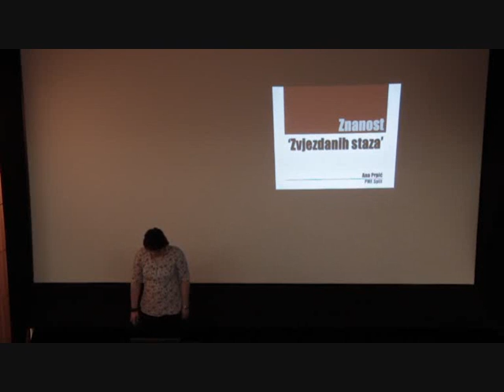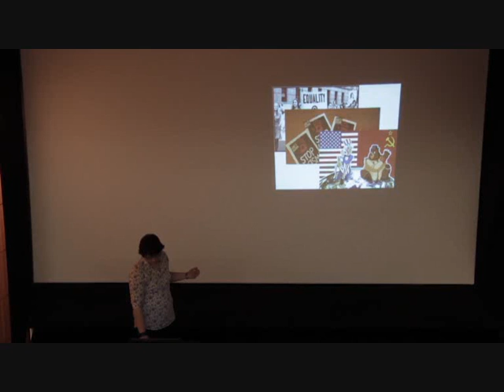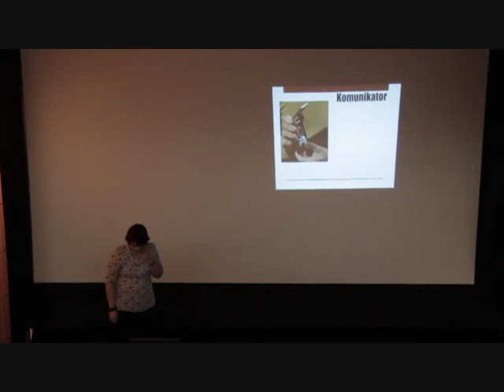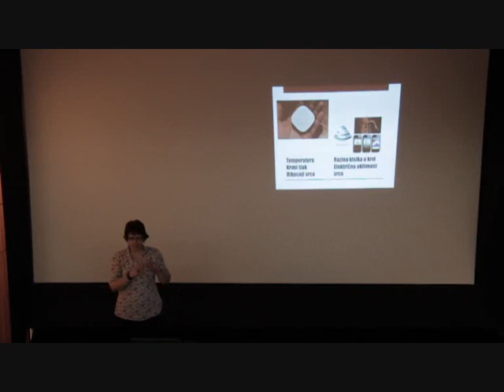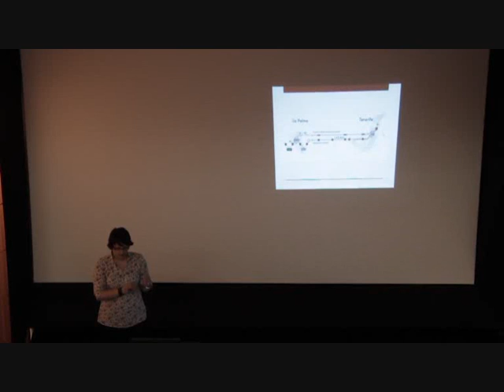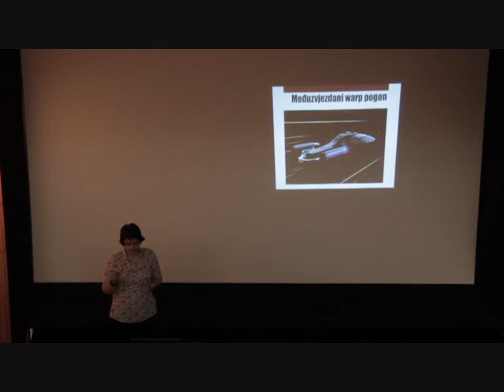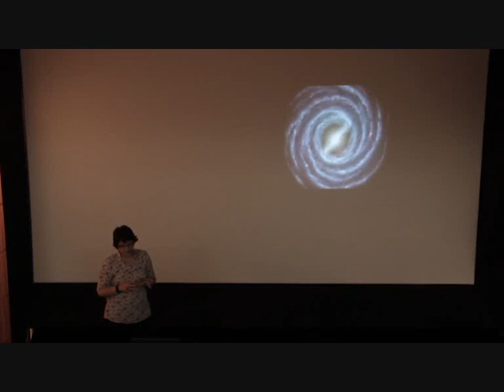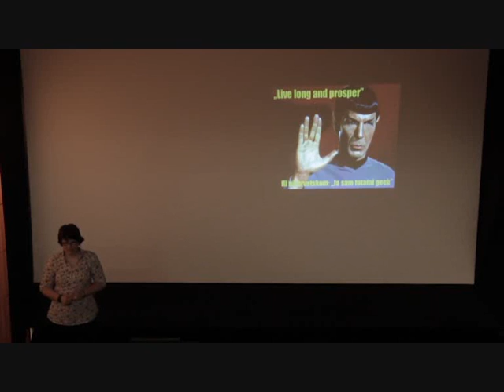Ana Prpić: Znanost "Zvjezdanih staza"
Javna studentska predavanja održana u kinoteci "Zlatna vrata" 22.travnja, 2013.
Predavanja su održana u sklopu Festivala znanosti Split.
Snimke napravi Luka Čižmak.